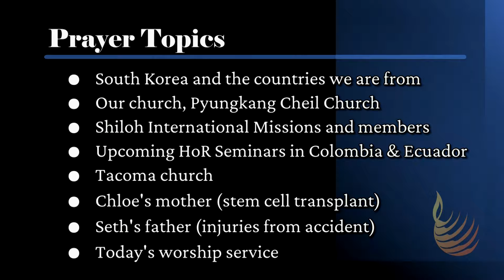Opening Praise | July 14, 2024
1. Awesome in This Place (0:00-03:58)
2. Sweeter (04:00-08:00)
3. You Are Good (08:01-12:52)
4. We Are Your People (14:05-19:16)